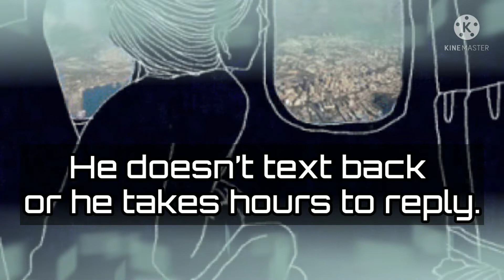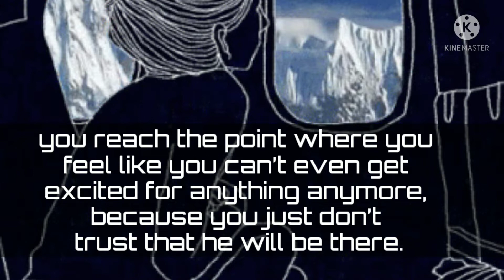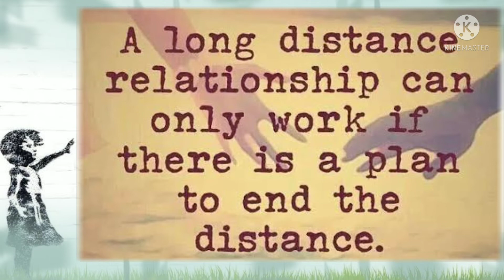SIGNS HE'S LOSING INTEREST IN A LONG-DISTANCE RELATIONSHIP